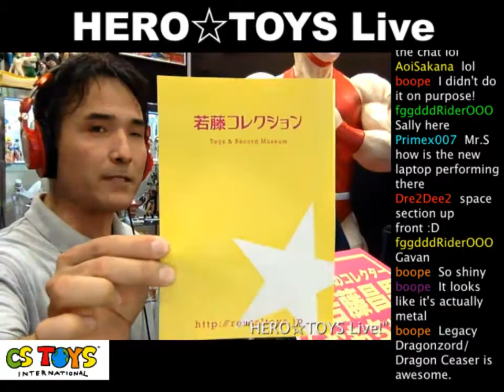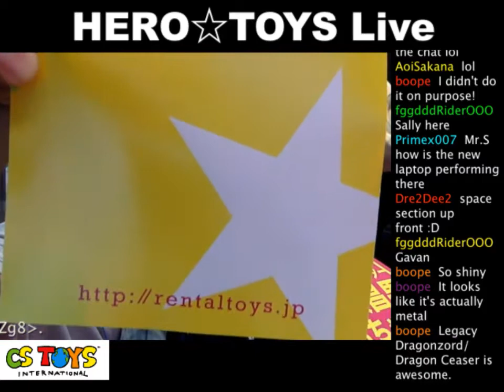【HERO☆TOYS Live!】たくさんのご来場者に感謝！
More about Wakafuji Toy Collection, please visit .

"HERO☆TOYS Live!" is a biweekly live broadcasting program presented by CSTOYS International, where Mr. Wakafuji introduces his rare toys related Tokusatsu &amp; Anime every week, the show starts from 1 PM JST every Thursday for 2 hours at our Ustream Channel

Mr.Wakafuji is the owner of Tokusatsu Bar "Hero☆Star" in downtown Matsuyama City, and the well-known toy collector in Japan for his over 40,0